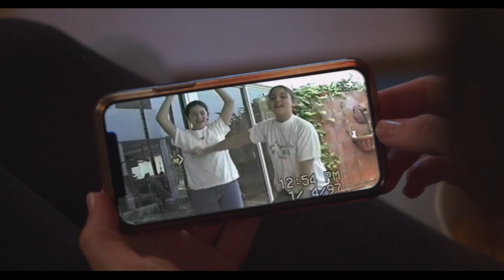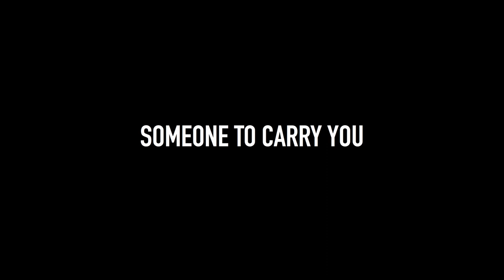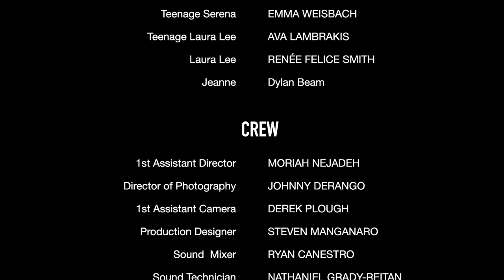Someone To Carry You (Short Film)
After receiving an unexpected text from her childhood BFF, Serena reminisces about the ups and downs of adolescence and meeting her first real soulmate, Laura Lee.

CAST
Serena ... Cyrina Fiallo
Jon ... Chris Mollica
Young Serena ... Nora Harriet
Young Laura Lee ... Morgan Lynn Weir
Teenage Serena ... Emma Weisbach
Teenage Laura Lee ... Ava Lambrakis
Laura Lee ... Renée Felice Smith
Jeanne ... Dylan Beam

CREW
Written & Directed by Cyrina Fiallo
Produced by Chrissie Fit & Bryce Fishman
Cinematography by Johnny Derango
Production Design by Steven Manganaro
Edited by John Salcido
Additional Editing by Sabrina Gimenez
1st Assistant Director ... Moriah Nejadeh
Casting Director ... Fred Warner

1st Assistant Camera ... Derek Plough
Still Photographer ... Catie Laffoon
Gaffer ... Mateo Gonzalez
Colorist ... J. Cody Baker
Key Grip ... Trey Betts
Grip ... Jacob Laurenti
Sound Mixer ... Ryan Canestro
Hair & Makeup Artist ... Kasia Pilewicz
Production Assistants ... Edwin Hernandez, Mia Medina & Jacob Rozansky

OFFICIAL SELECTION
Film Girl Film Festival
Imagine This Women’s Film Festival
Lady Filmmakers Festival (award winner)
Los Angeles Women’s International Film Festival

Someone To Carry You is about embracing your weird, your quirks, your imagination. It shines a light on the people in your life that constantly encourage you to be yourself.